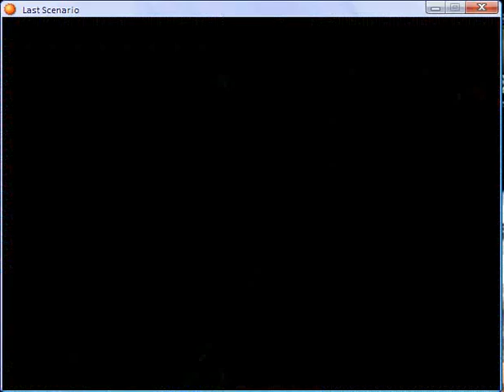Last scenario part 377.flv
Royal Capital Condor - fifth part 1 and Stonewall Port - seventh Hex Game with Saraswati